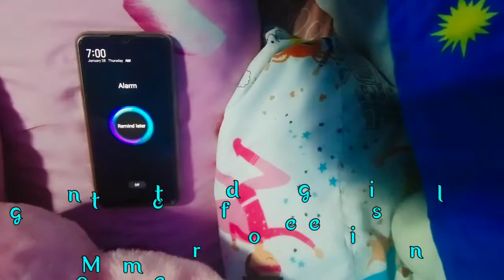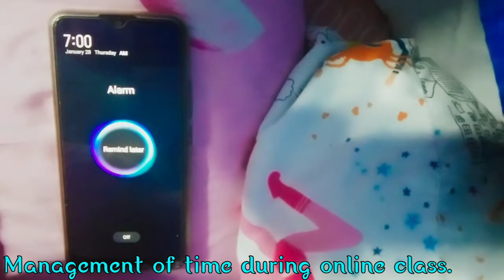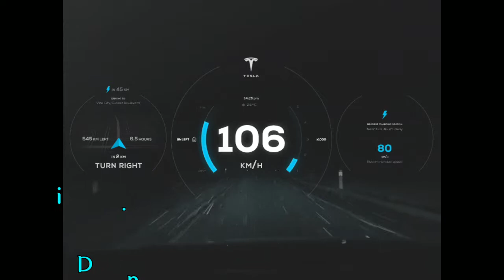Mathematics is Everywhere | Mathematics Vlog | Dominic Darll Osoteo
Mathematics Vlog for the Mathematics Month Celebration

Submitted by
Dominic Darll Osoteo
(10-Wisdom)

All Videography by
Dominic Darll Osoteo

Edited by
Dominic Darll Osoteo

Voice Crack at (01:25)